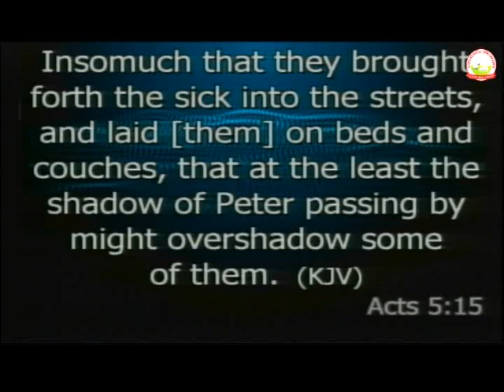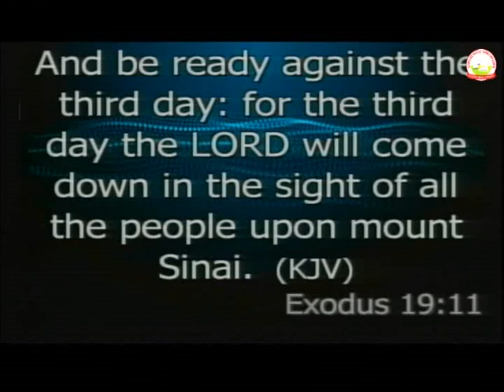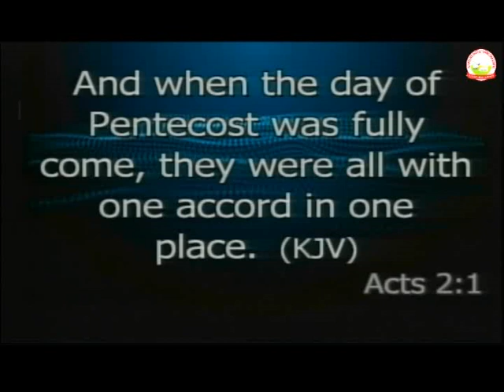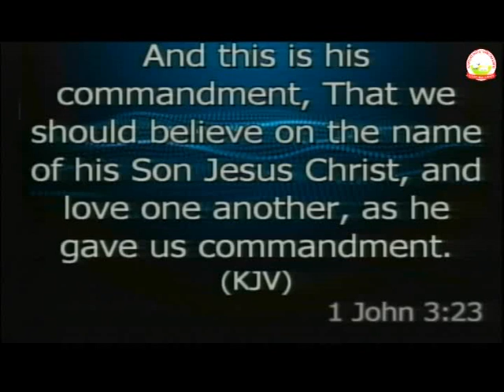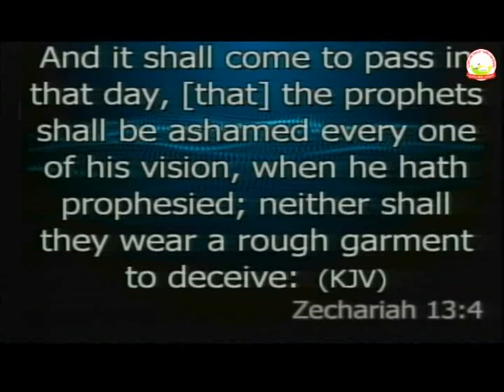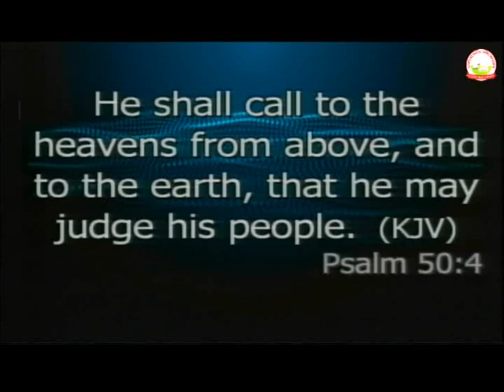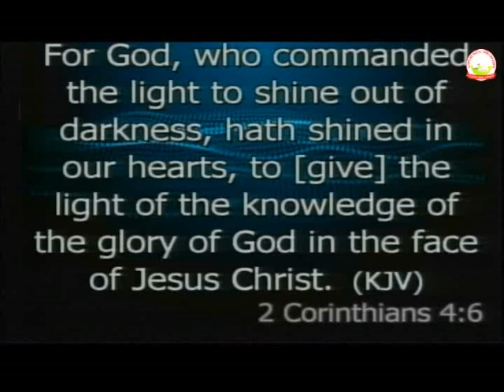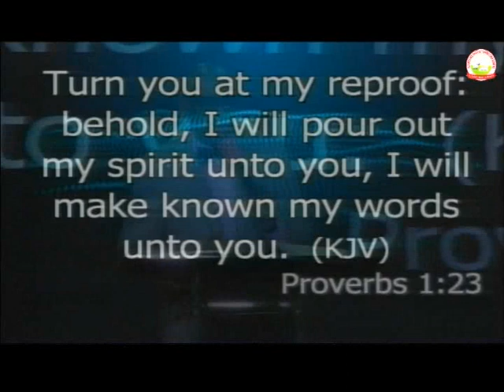"Shining from Zion" - Pastor Olubi Johnson.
A Prophetic Sunday message given by Pastor Olubi Johnson on the celebration of 2020 Pentecost Sunday at the Scripture Pasture Christian Center, Ibadan, Oyo State.